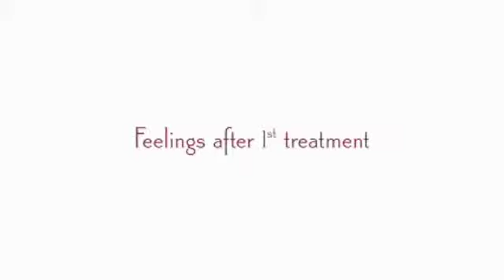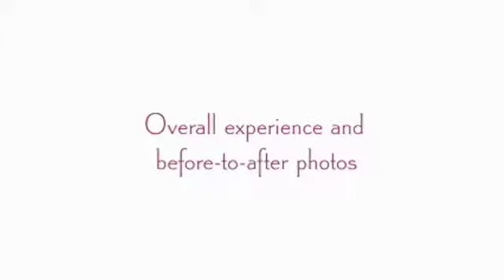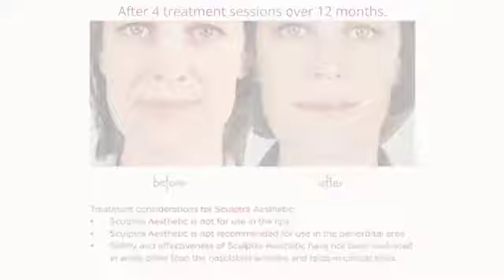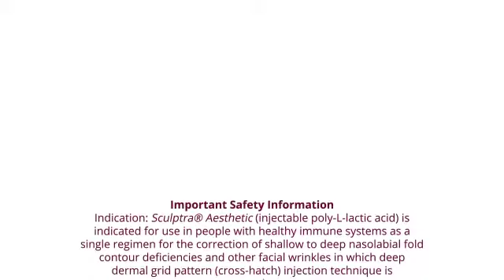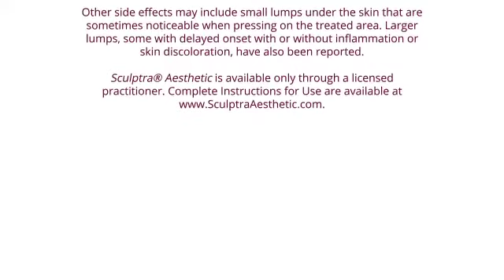Sculptra- Patient Testimonial